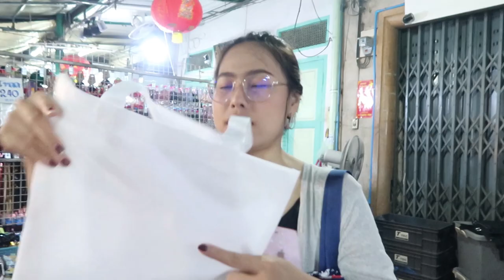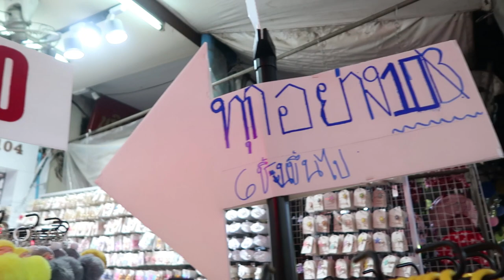พาช๊อป สำเพ็งตอนตี 3 ของถูกมากจ๊ะแม่‼️ถูกจนต้องถามหากำไร⁉️